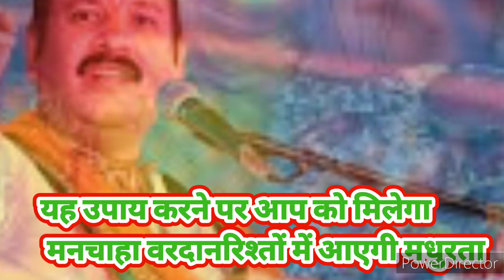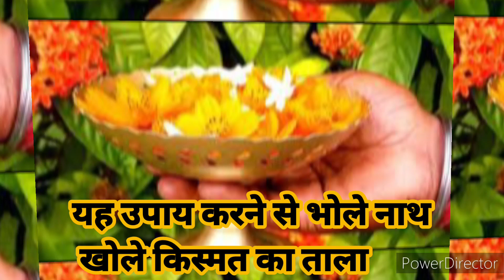16 अगस्त अमावस्या को एक कनेर पुष्प अर्पित करते हो चमक जाएगी किस्मत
mandaaramkathawe#16augustupay#kanerfool#kanerpusp#kanertotka#sawanupay amawasya amawasyakabh amawashyauoya achukupay amawashyakedinkyakare hariyaliteejkatha mandaarpushp hariyaliteejkatha sawanupay sawan hariyaliteejkatha पति pandit_pradeep_ji_mishra malmaas achukupay rishtonkipehchaan #
achukupay#totke#samipaudhaupay#belpatraupay#kanerpushpupay#madaar#bhaangupay#belpatra chawalupay kalatil saasbahu saasbahuaurduniyadari 16 august amavasya ke upay, 16 august amavasya pradeep mishra, 16 अगस्त बुधवार अमावस्या के उपाय, Aaj ke upay pradeep mishra ji ke, Adhik maas amavasya, Kaner ka phul ke upay, Pradeep mishra ji, Sawan amavasya ke upay pradeep mishra, pandit pradeep mishra ke upay, pradeep mishra, pradeep mishra ji ke upay, pradeep mishra ke upay, pradeep mishra live, pradeep mishra upay, अमावस्या के उपाय प्रदीप मिश्रा, कनेर के फूल का उपाय, कुबेरेश्वर धाम, कुब्रेश्वर महा देव के उपायmoongupay#108upay#madaarkabchadaye#mandaarkaisearpitkare#mandaarpuspkaisahotah#shivarti#shivchalishapradeep mishra live, ka paudha aur astrology, madar plant totka, madar for vastudosh, madar plant, astro beefits of madar, Health benefits of madar, madar plant benefit, health benefits of aak or madar, marriage problem upaay, health problem totka, health problem upaay, totke, totka for success, totka for money, vashikaran ke upaay, vashikaran totka, vastu, vastudosh, money and madar, ganesha in madar, money, successful life totka, madar ka paudha, madar ka ped, madar ki jad, मदार का पौधा#16 अगस्त अधिक मास के अंतिम दिन यह उपाय कर पूरे अधिक मास का फल प्राप्त करें।, adhik mas ka antim din kyon hai khas, #16 August adhik mas antim date, Pradeep ji Mishra, #16 August adhik mas upay, adhik mas